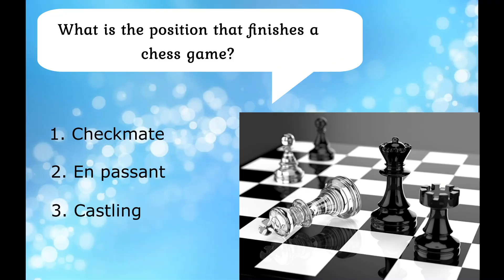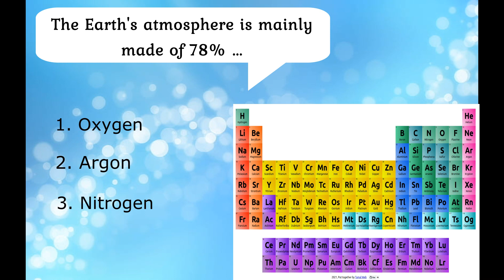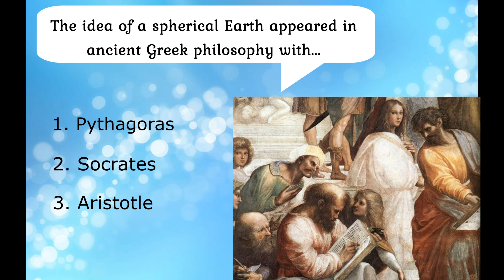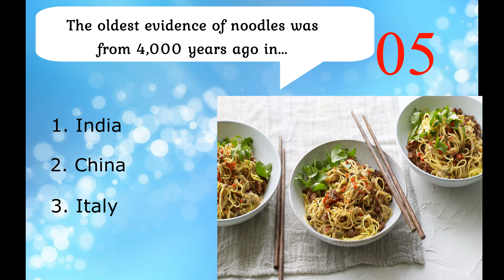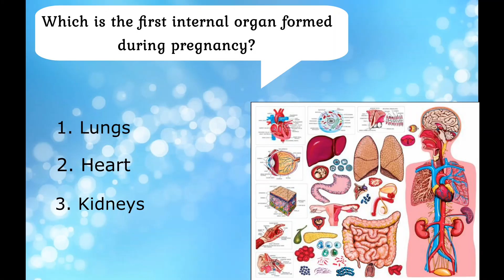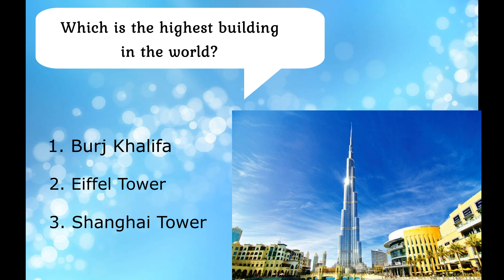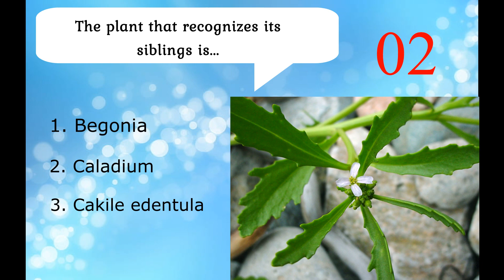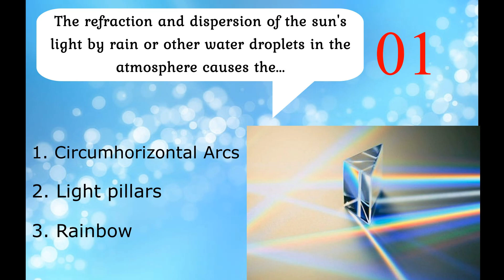How Well Do You Really Know the World? Take this General Quiz Now!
Take this quiz to see how well you know the world! It's a fun way to test your knowledge of science, geography, history, animal world, literature, human biology, society, and more.

Do you know which is the only sea in the world with no seashores and where it is located?
Do you know everything about the human body?
Take this quiz to find out! It's a fun way to test your knowledge of the world and see how well you know the important topics in different domains.
Score yourself and see how you compare to other people who took this quiz Leave your opinion in the comments and subscribe to the channel to get all quiz test updates.